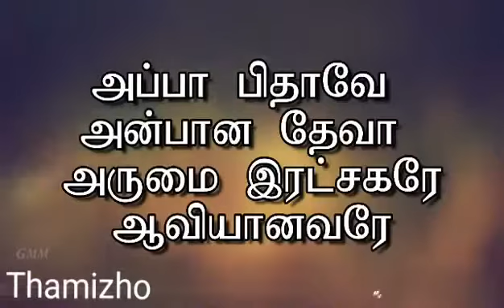AGNES TRAVELS BATTERY(9)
No.21,periyar pathai,Choolaimedu, chennai-94